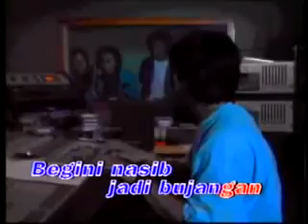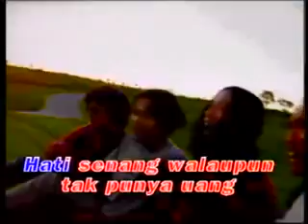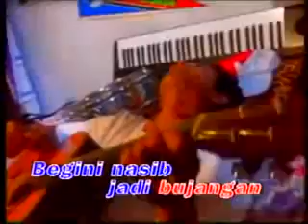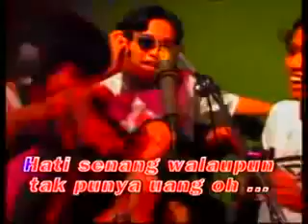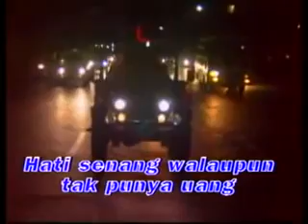KOES PLUS - BUJANGAN TEMBANG LAWAS TEMBANG KENANGAN NOSTALGIA